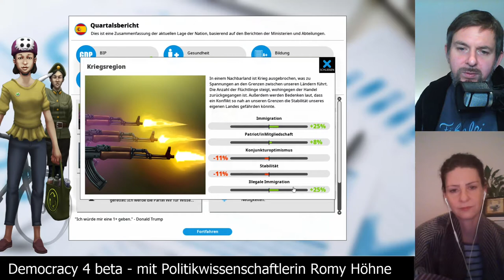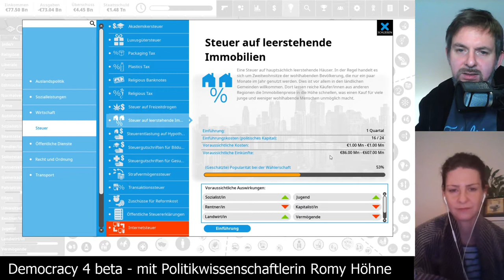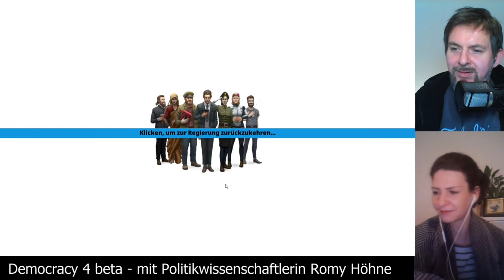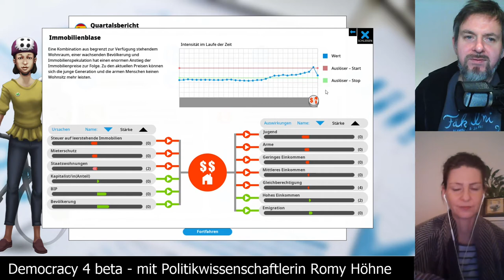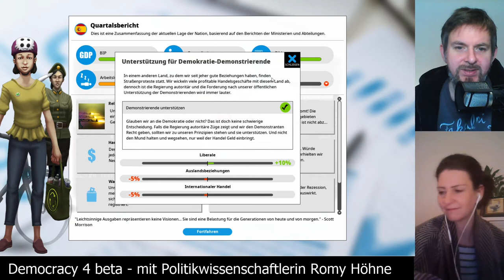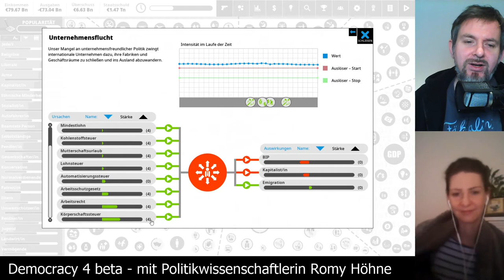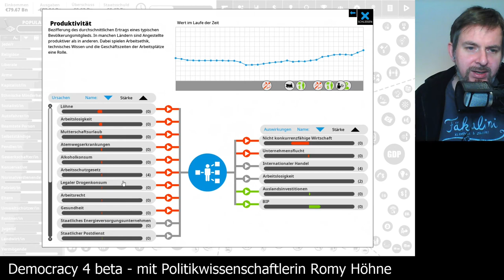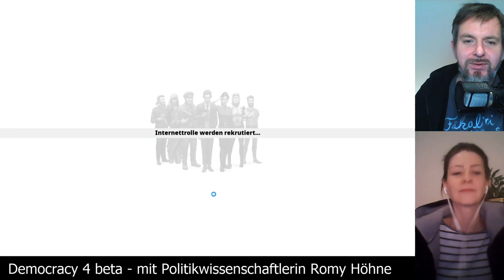Let's Play Democracy4: Spanien auf schwer [12] - Dienstagspolitik mit Romy Höhne